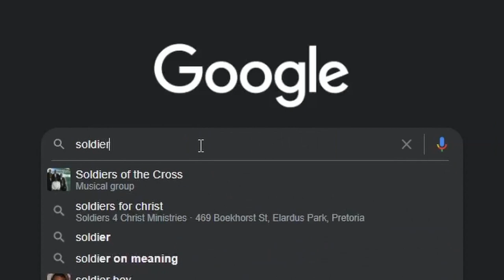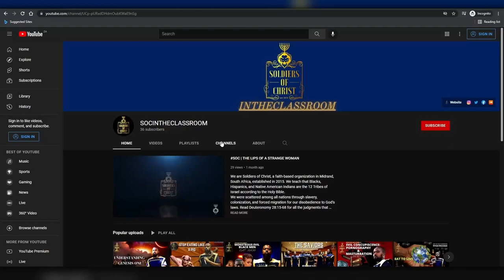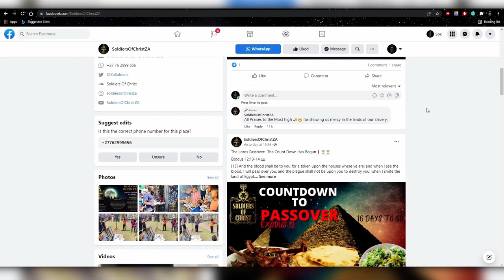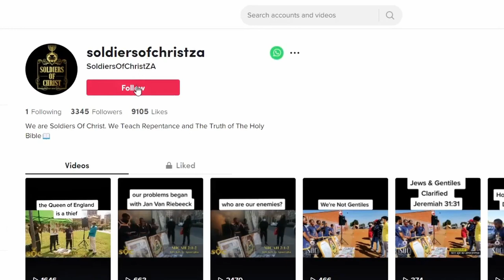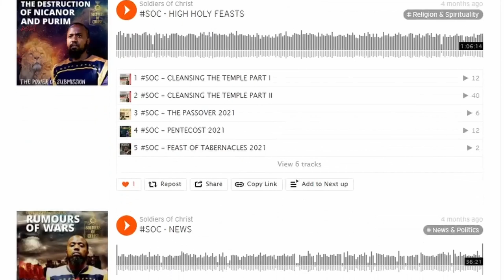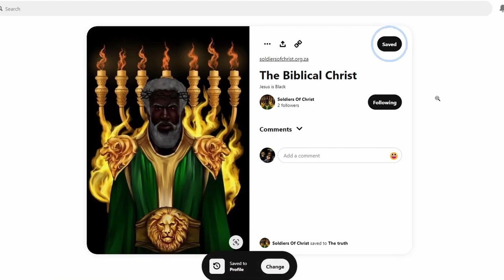SOC | THE PILLARS OF THE EARTH